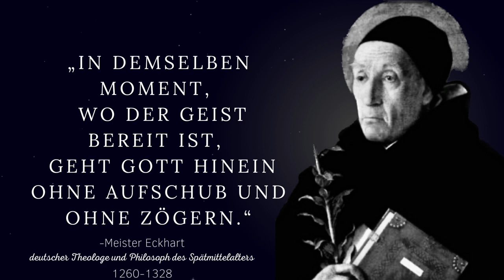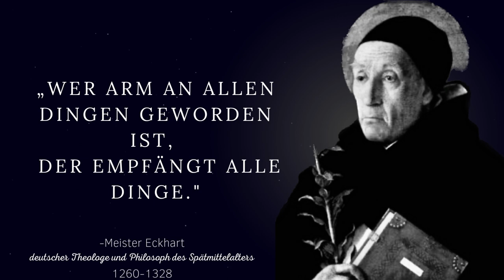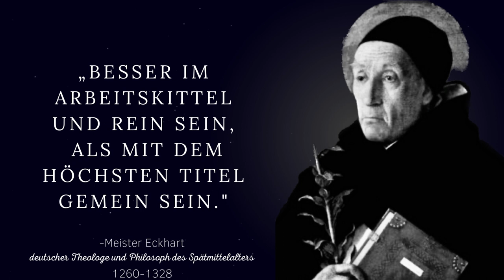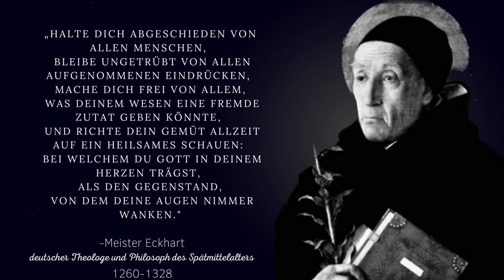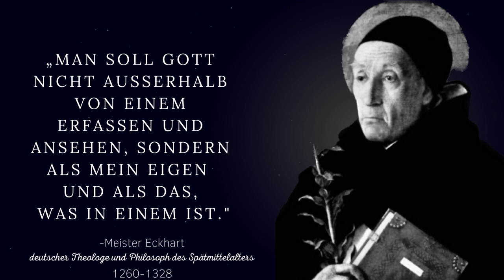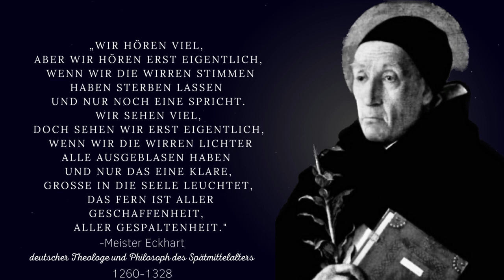Meister Eckhart von Hochheim, die fesselnden Zitate des bekannten Theologen des späten Mittelalter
Meister Eckhart, auch Eckehart, Eckhart von Hochheim,  (*1260-†1328) war ein einflussreicher thüringischer Theologe und Philosoph des Spätmittelalters.

Deutsche Zitate möchte Sie mit diesen großartigen Zitaten und Sätzen von großartigen Persönlichkeiten der Menschheit zum nachdenken animieren, um Wissen und Weisheit zu verbreiten.